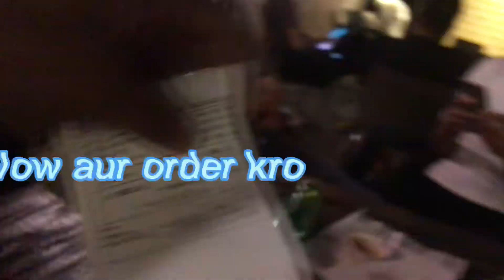Cloud naan ya street kitchen😂 (daily vlogging)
Daily vlogging😮‍💨💖